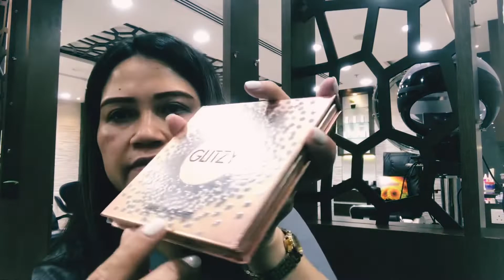/make over by me/ annesmukbang/